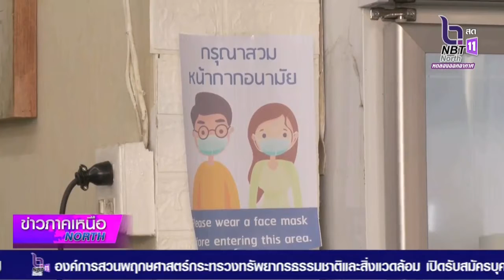จังหวัดนครสวรรค์ ตรวจร้านประกอบการเสริมสวย เน้นย้ำมาตรการป้องกันโควิด 19